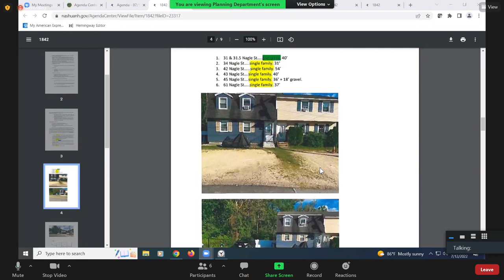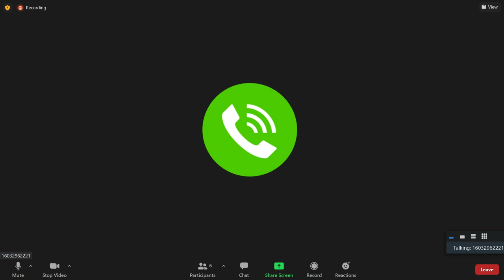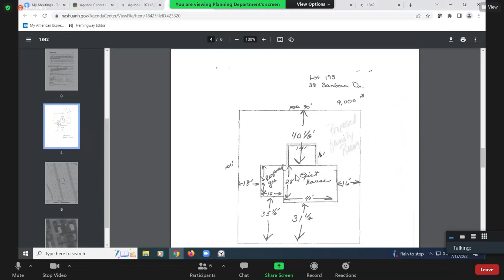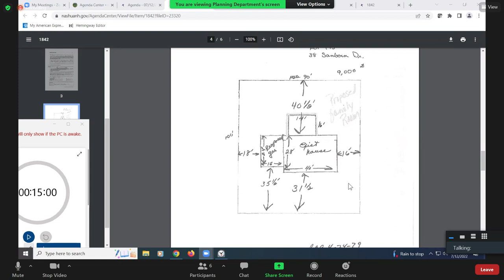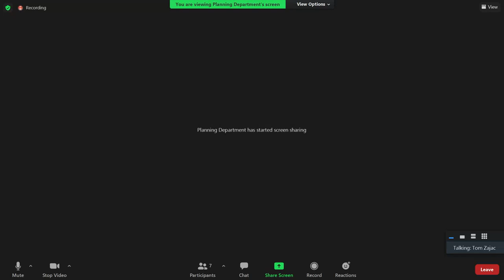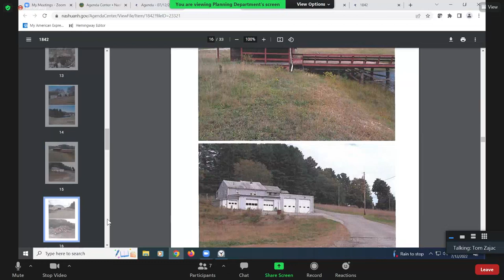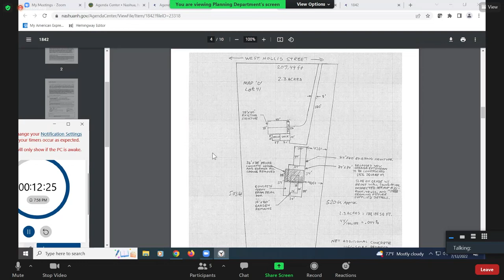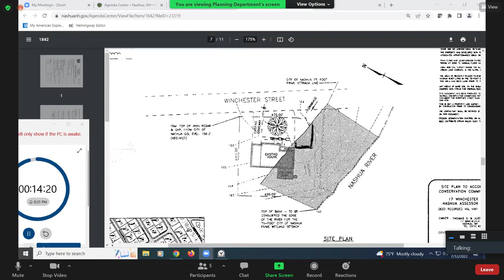GOV Zoning Board 7 12 2022